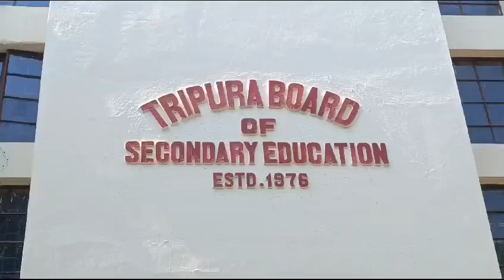TBSE Board exams begin today.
Tripura Board of Education (TBSE) Class-12 exams begin today.
TIWN Video March 1, 2024